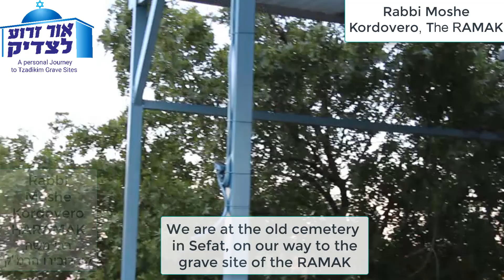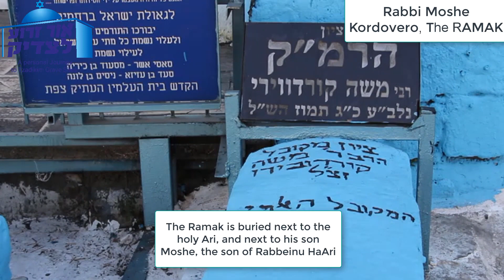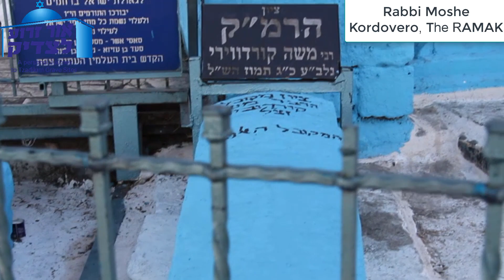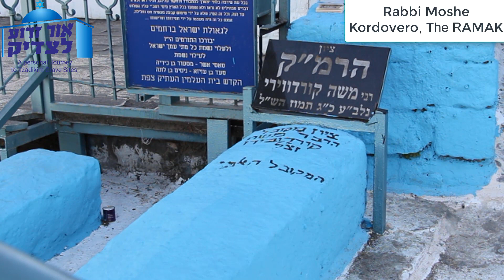Rabbi Moshe Kordovero, HaRamak רבי משה קורדובירו, הרמ"ק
All video clip include English subtitles, background music, interesting stories about the Tzadik, reading from Psalms / Tehilim and lightening a candle for world peace.
. הצטרפו אליי לביקור בציון של המקובל רבי משה קורדובירו, הרמ"ק, בצפת